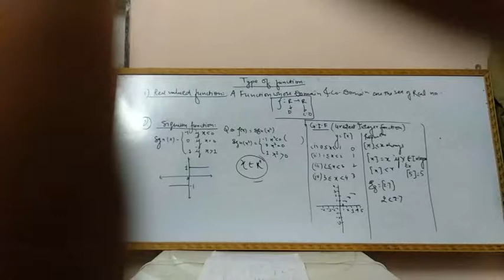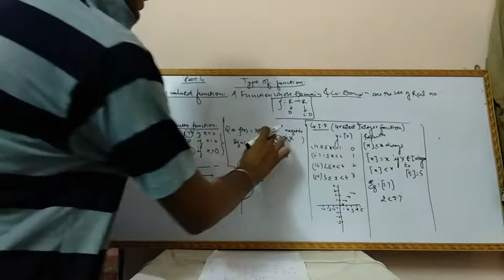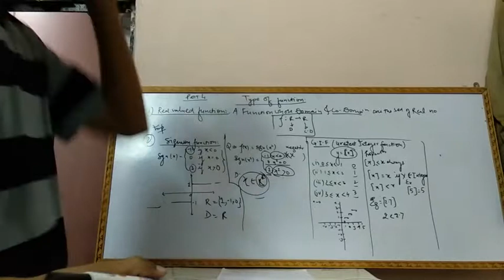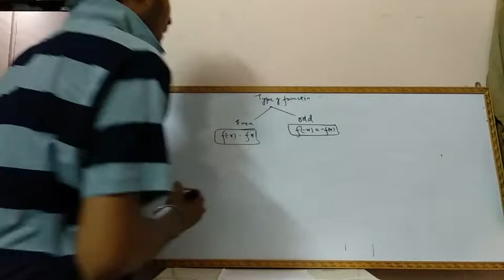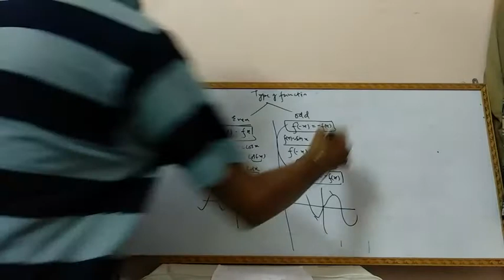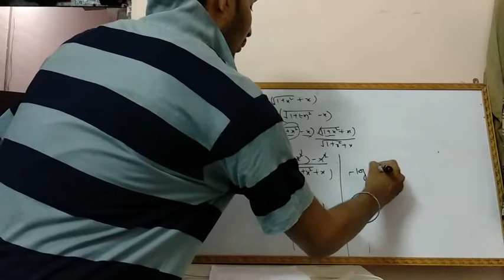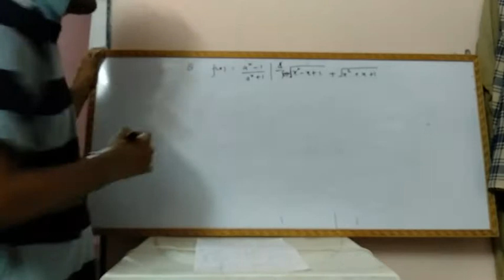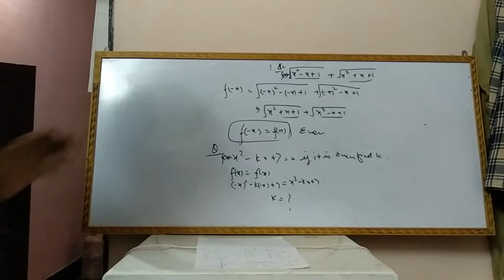Relation and function part(4)